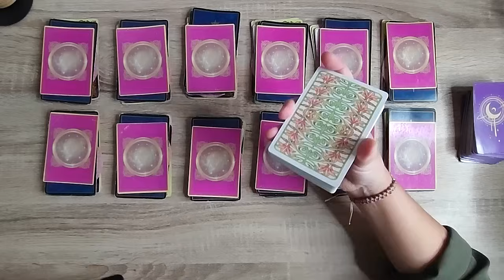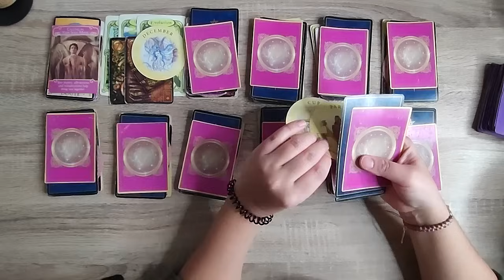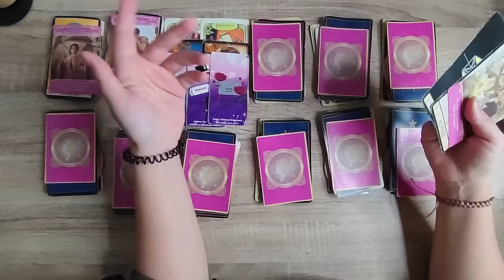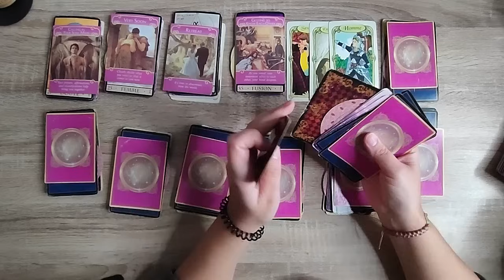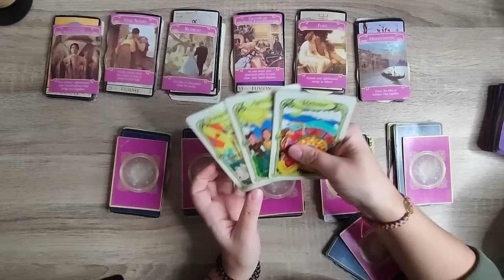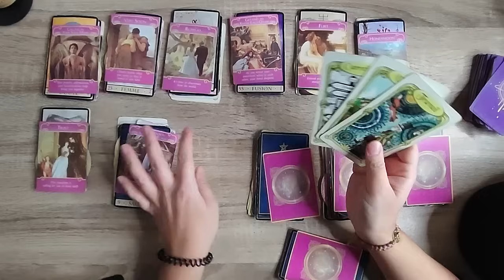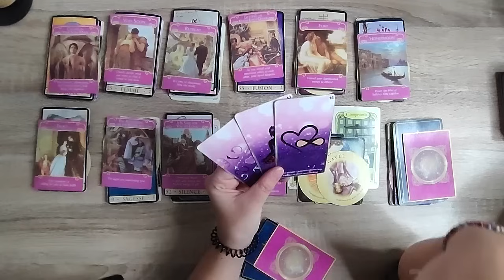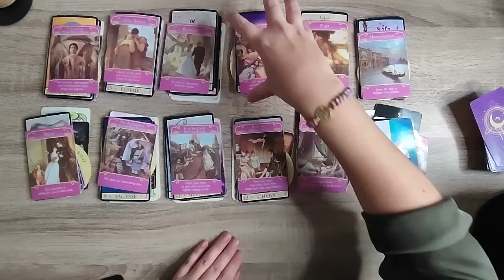Balance ANNÉE 2024 - Une RENCONTRE/ RÉUSSITE PRO...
Je te délivre des messages sur cette ANNÉE 2024  avec les CARTES ET BRELOQUES MOIS APRÉS MOIS.

TIMING:
INTRO: 00:00
JAN: 1:24
FÉV: 10:17
MAR: 21:02
AVR: 28:45
MAI: 35:23
JUIN: 43:24
JUI: 48:40
AOUT: 54:39
SEP: 59:47
OCT: 1:04:40
NOV: 1:10:55
DÉC: 1:16:21

Pour retrouver les cartes de Larentia M créatrice de bijoux et objets décoratifs voir son site:

▼Bracelets clef dorée :
Si vous souhaitez acquérir les bracelets en pierres naturelles de Clef Dorée !!